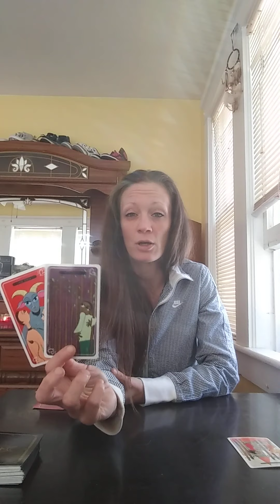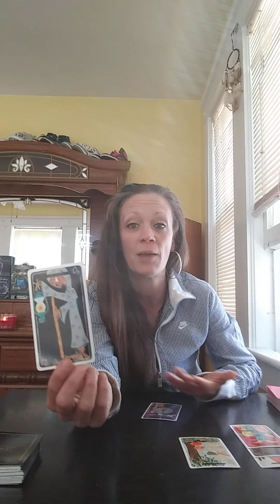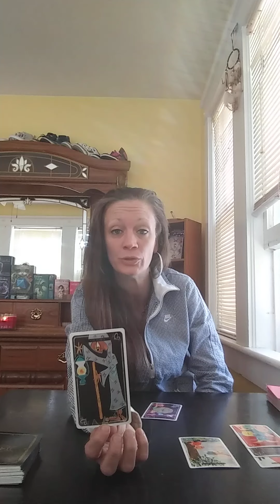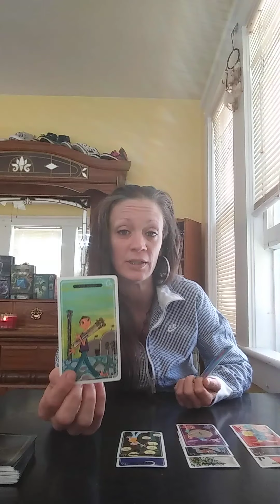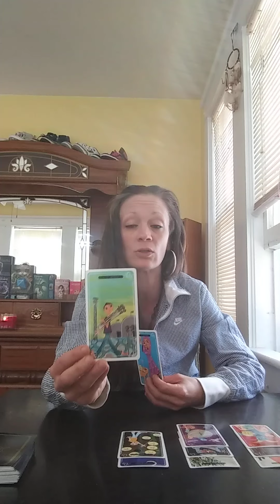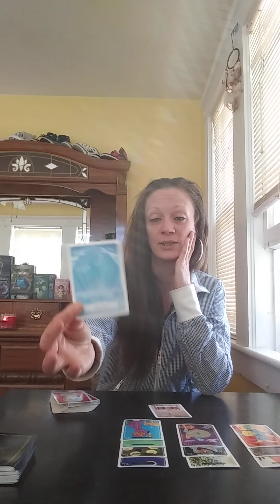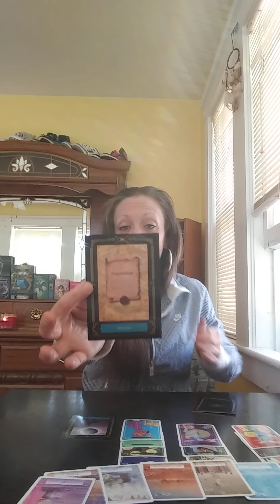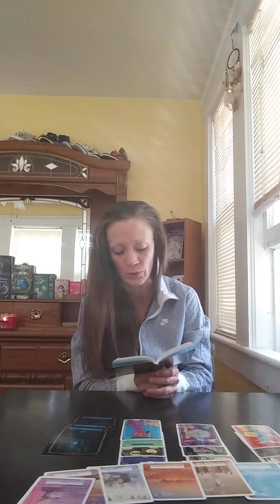ARIES .. SECRETS ARE BEING HELD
Tarot and Oracle reading for Aries